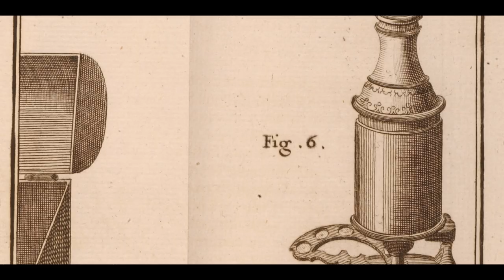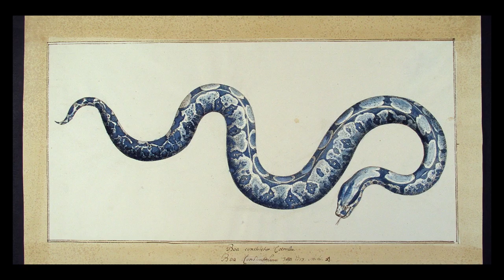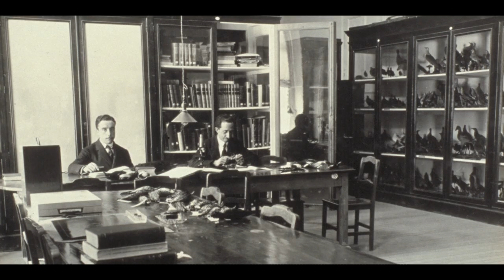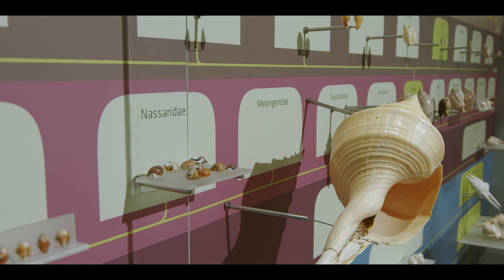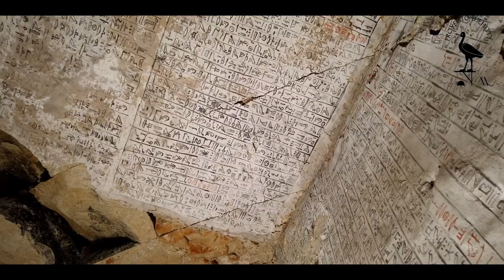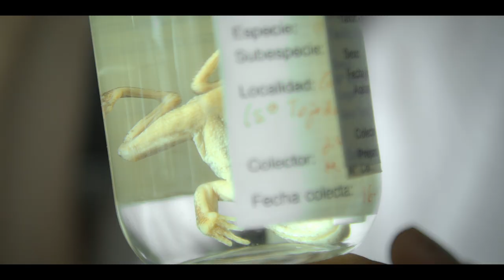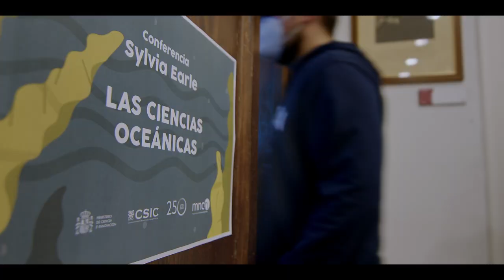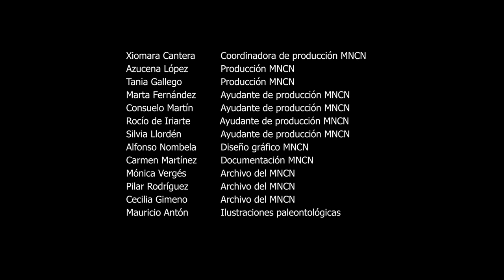Evolución. 250 años del Museo nacional de Ciencias Naturales (MNCN-CSIC)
Película estrenada en abril de 2022 que, dirigida por Mario Cuesta, da al espectador una completa imagen del MNCN sorprendiéndole al mostrar espacios y aspectos de la institución, como los laboratorios o las colecciones, desconocidos para el público que la visita habitualmente. . A través de conversaciones con personalidades del mundo de la cultura, el arte, la educación y, por supuesto, la ciencia, se van revelando aspectos tan desconocidos como fundamentales de esta organización. El recorrido a lo largo de las salas y las colecciones del museo, muestra los aspectos que han convertido a este centro de investigación en un referente del mundo de la ciencia, las colecciones de Historia Natural, la educación y la divulgación científica.